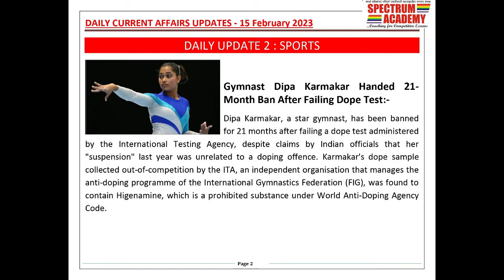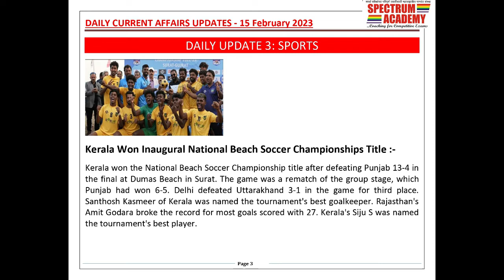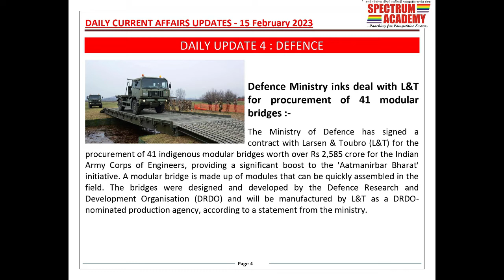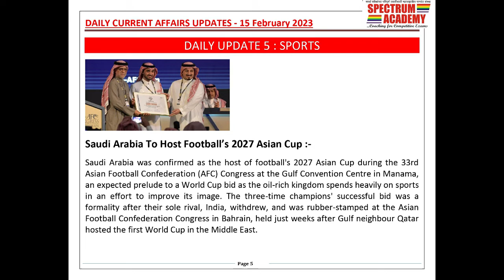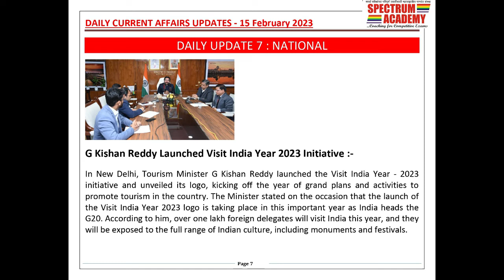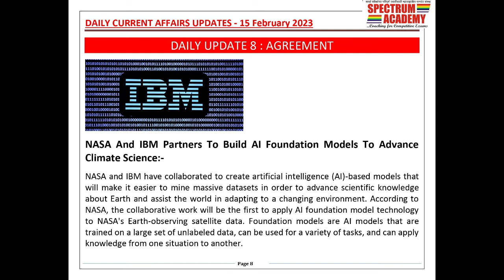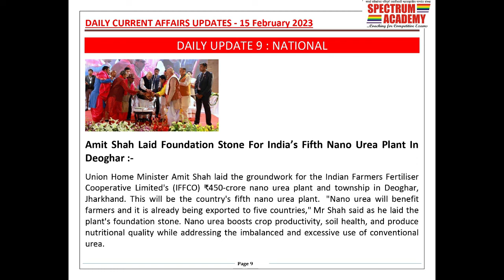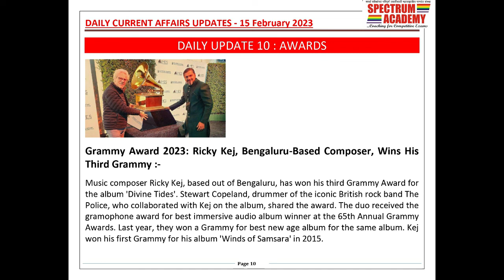Daily Current Affairs Update in English 15 th February 2023.